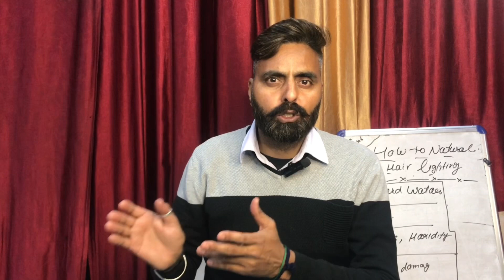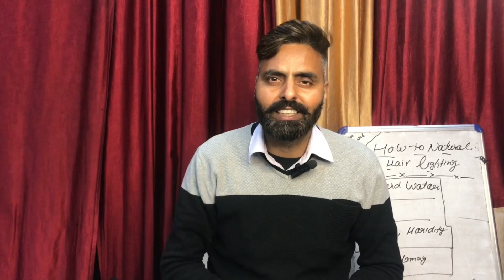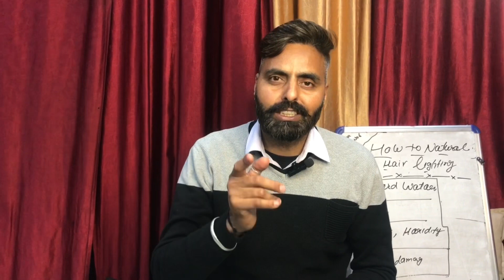what is reason of natural hair lighting?